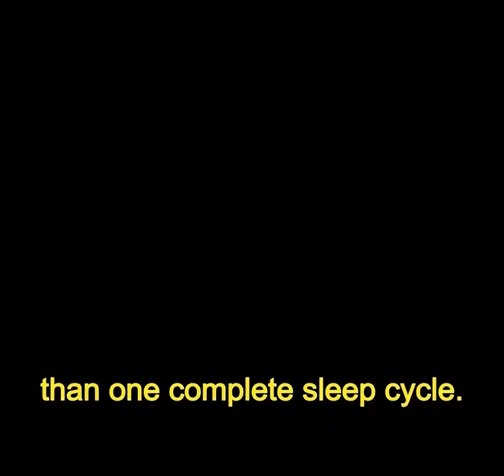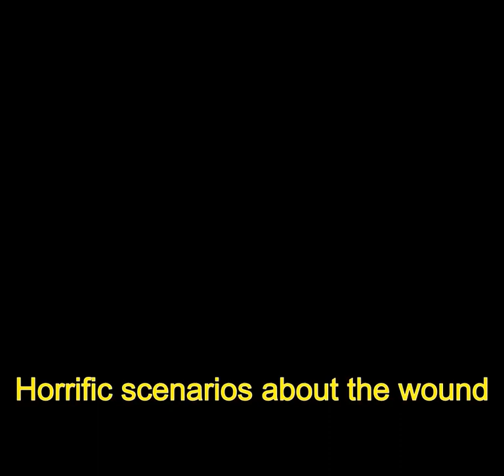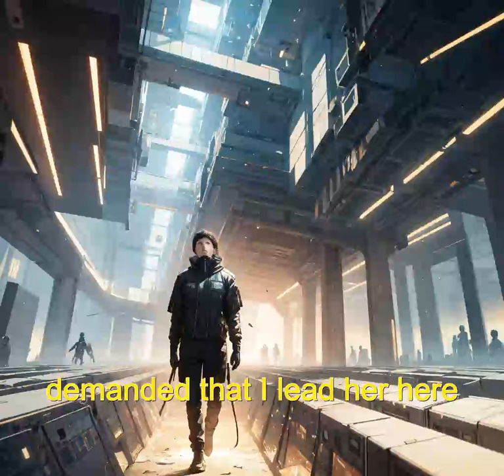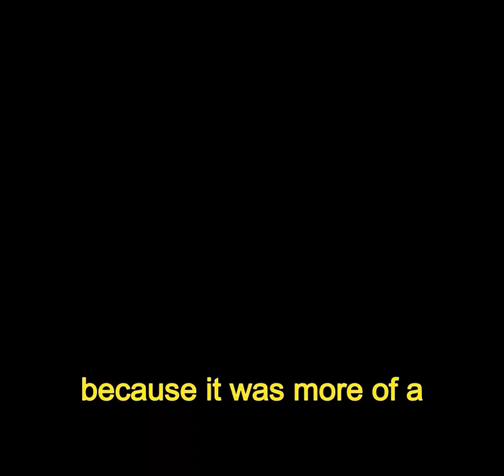A job for deathworlder Part 4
Series title:A job for deathworlder